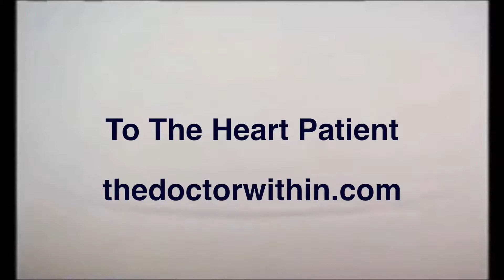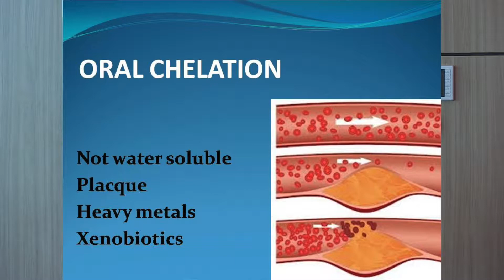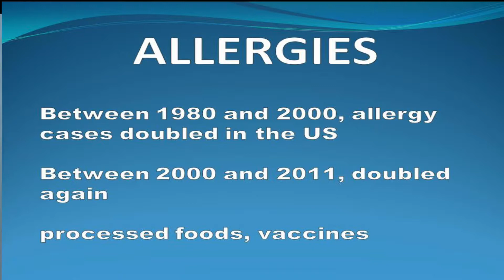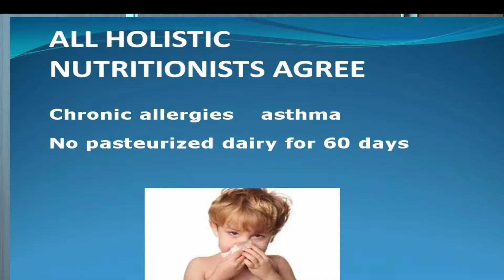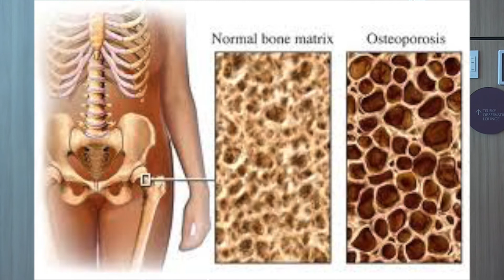Perfect Heart Health - from "To The Heart Patient" - Dr Tim O'Shea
Too young for a bad heart?   40% of the time, death is the very first symptom.  How to have a healthy heart at any age, 100% naturally..
Why heart drugs don't cure heart disease.  Normalizing blood pressure without drugs. Why is heart disease the #1 killer of Americans, unchanged since the 1970s?   Ask the thedoctorwithin.  Get healthy today.           Excerpts from the chapter of the same name at thedoctorwithin.com